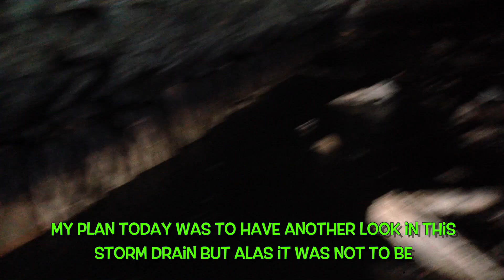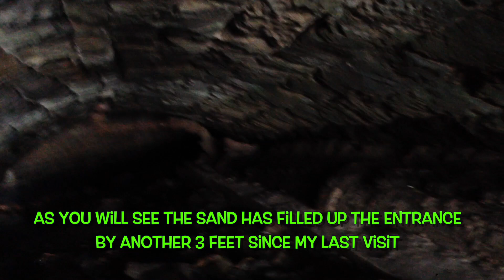Mudlarking for bottles & relics South Queensferry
Mudlarking or Beachcombing for bottles and relics on the shore of South Queensferry near Edinburgh with the Forth rail bridge in the background.
We are back out beach combing looking for sea glass bottles and any unusual treasures washed up on the rocks and shore.
The weather is perfect and the tide will be at its lowest in an hour so plenty of time to discover some hidden goodies.,we were meant to investigate the storm drain but the entrance was full of sand with only a few feet of headroom so no go there.
Not to worry there's plenty to explore lets go see if we can find some old bottles or rare relics.
Join me BigfootDigger in central Scotland and the Uk metal detecting,relic hunting also some bottle dumps.Many great finds unearthed by Bigfoot as he scours the country looking for hidden relics and treasure..

Filmed on my Iphone 5 & 6 edited on Final cut 10
Main detectors Garrett Euroace,Garrett AT Pro & Xp Deus plus the Teknetics T2